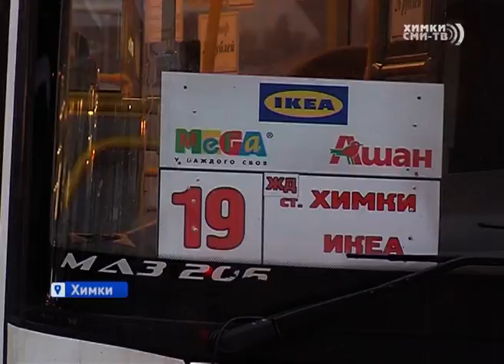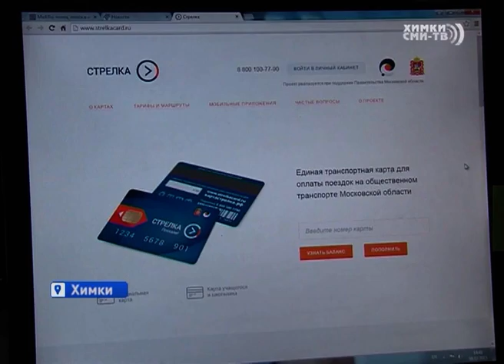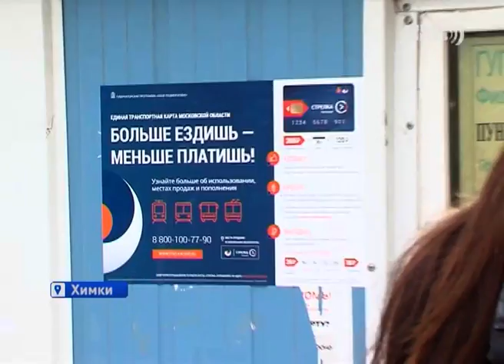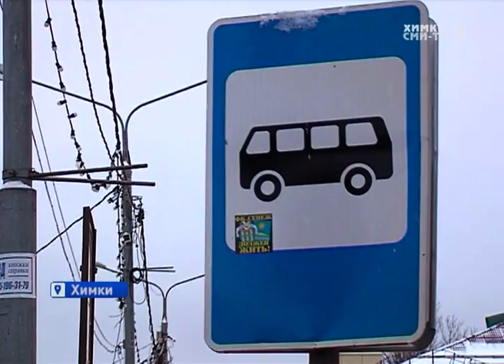В Подмосковье теперь действует единая карта по оплате проезда на общественном транспорте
Жителям Подмосковья поможет сэкономить "Стрелка"! Единая транспортная карта с таким названием начала действовать с 1 февраля. С ее помощью  можно безналичным способом оплатить проезд на внутригородских маршрутах "Мострансавто". Начиная с каждой десятой поездки, стоимость проезда снижается на 2 рубля.